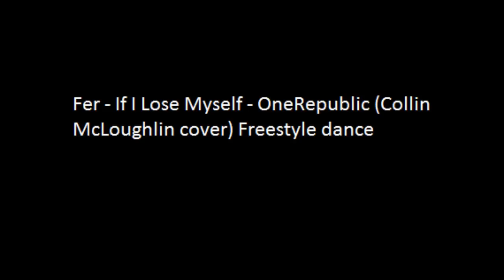Fer - If I Lose Myself - OneRepublic (Collin McLoughlin cover) Freestyle Dance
Been a while since my last upload.
School has been killing my free time and is still doing it, awh.